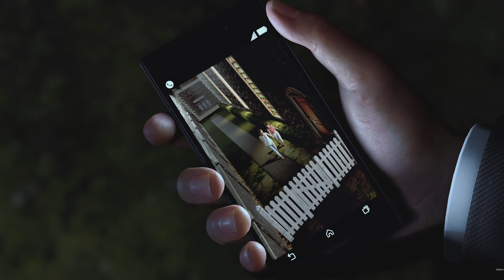龍が如く8 第七章【美しく燃える森】ムービー集【ネタバレ注意】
★ムービーだけでも大まかなストーリーは理解出来ると思いますし十分楽しめると思いますが、やはりぶつ切り感は否めません。
もしこの動画見て興味持たれたりもっと深く知りたいと思われたら、是非実際にプレイして補完して頂けたら幸いです。
正直、龍が如くはストーリーだけではなく他にも面白い要素沢山ありますから。

※ネタバレ要素を含みますので注意の上、ご視聴お願いします。